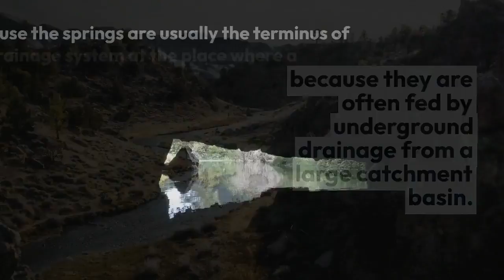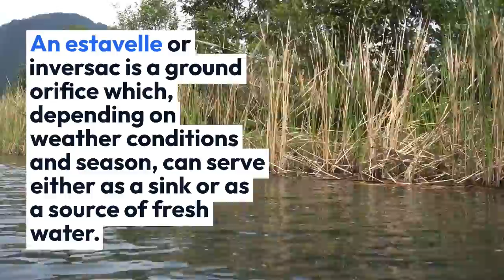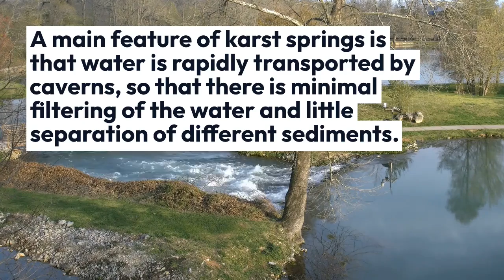Visit The Antalya Region,s Karst Springs